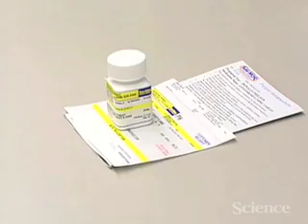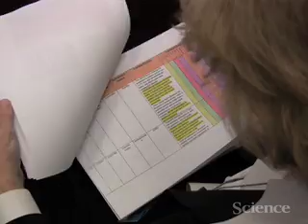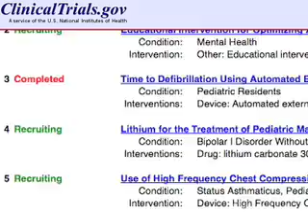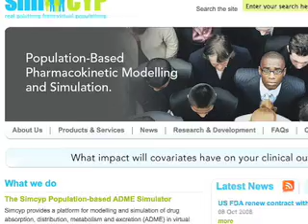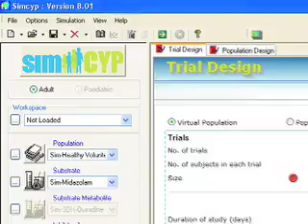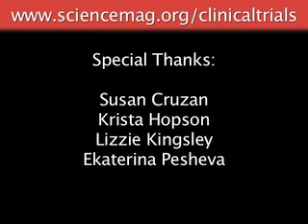Pediatric Medicines -- Prescribing Drugs "Off Label"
After more than a decade of U.S. regulations that first prompted and later required testing for children's medicines, less than half of the drugs that need to be studied have been studied. Technology may help speed up the process, but there's still some uncertainty over whether the laws that now require pediatric clinical trials will still be in place in 2012.